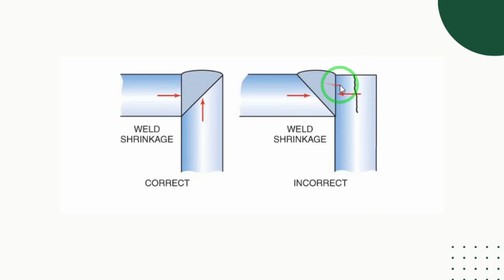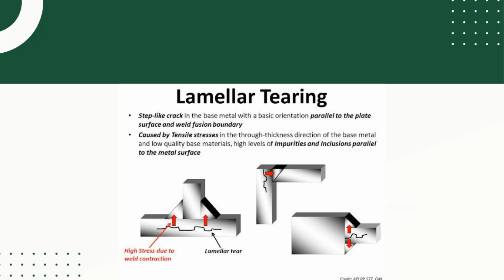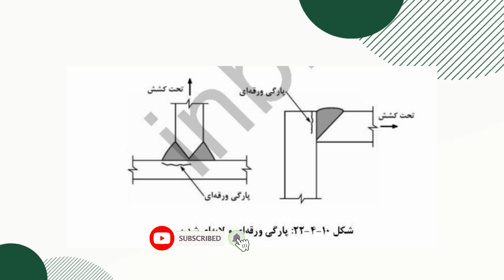پارگی لاملار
سلام  به همه دوستان
در این ویدیو در مورد پارگی لاملار در سازه های فولادی توضیح داده شده است. جهت دیدن آموزش های بیشتر به سایت دکاگون سازه مراجعه کنید.